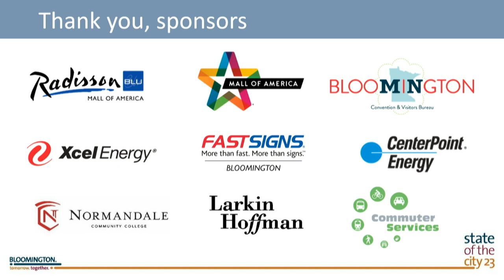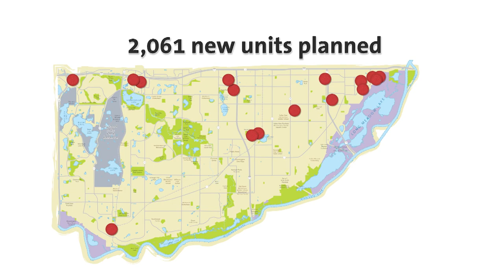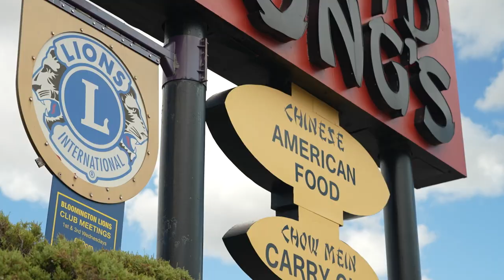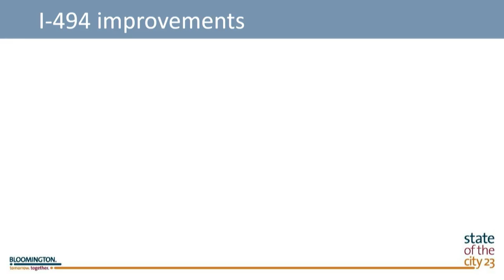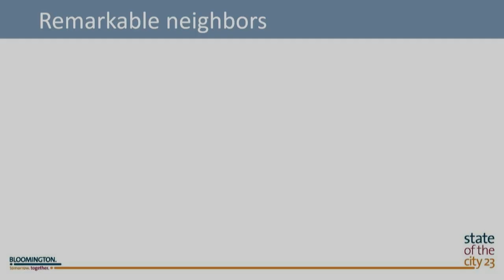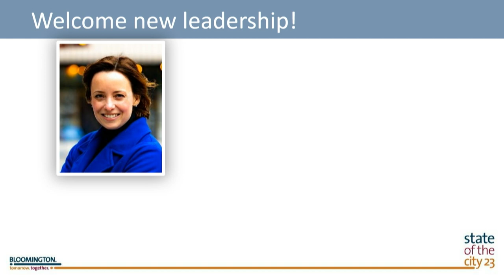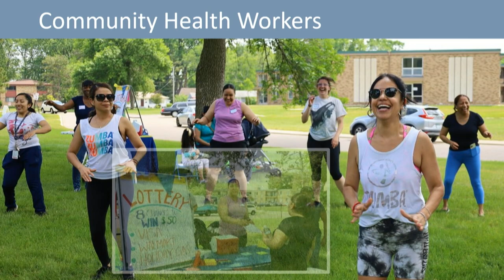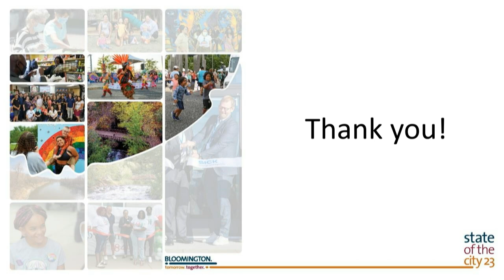2023 State of the City Presentation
The City of Bloomington and Bloomington Chamber of Commerce presents this recording of the 2023 State of the City with Mayor Tim Busse and City Manager Jamie Verbrugge from the Radisson Blu Mall of America. Learn about the past year’s accomplishments and the City’s new community-based strategic plan, Bloomington. Tomorrow. Together.